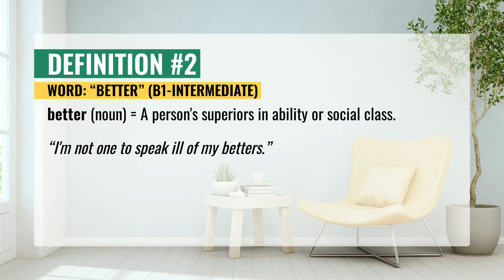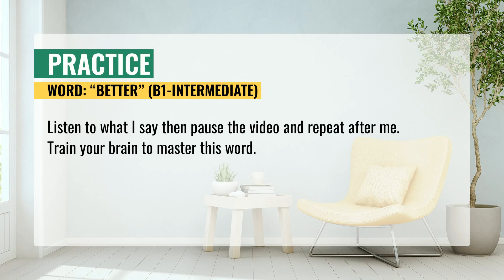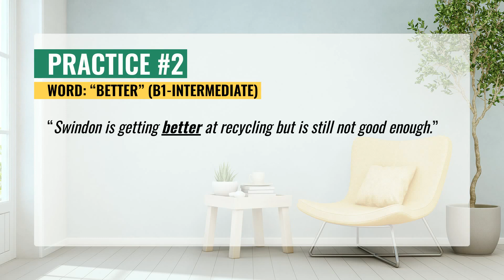BETTER (B1 Intermediate) Definition, Usage and Meaning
Learn English vocabulary, speaking and listening skills, and become more fluent. In this video, you will learn the target English vocabulary at a deep level, so that you can sound more native-like when you speak English. This video is also perfect for anyone taking an IELTS test, TOEFL test, or TOEIC test.

This video includes:
- definition and meaning of `BETTER` and how to use BETTER in a sentence;
- pronunciation training for `BETTER`;
- a visual representation of `BETTER` with few pictures;

Video chapters:
00:00 - Intro
00:06 - BETTER Definition and meaning
00:22 - BETTER Definition and meaning
00:38 - BETTER Pronunciation
01:11 - BETTER - Word Origin ( Etymology )
01:19 - Listening and Speaking Practice
02:18 - Video End